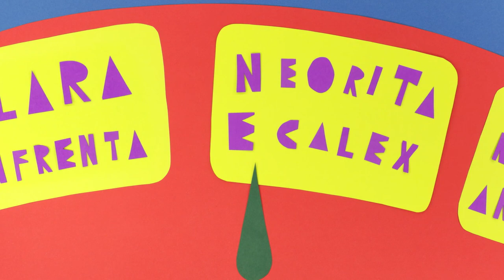Rui Barbosa | Show da História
O convidado deste episódio foi um grande intelectual, o primeiro Ministro da Fazenda da nossa República, e um dos responsáveis pela constituição de 1891: o grande Rui Barbosa!

Rui Barbosa frases.